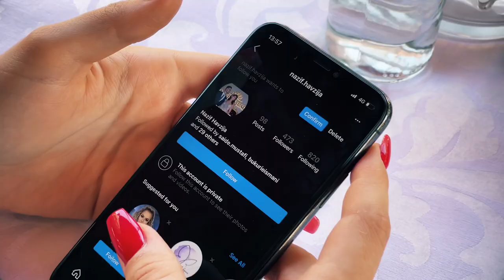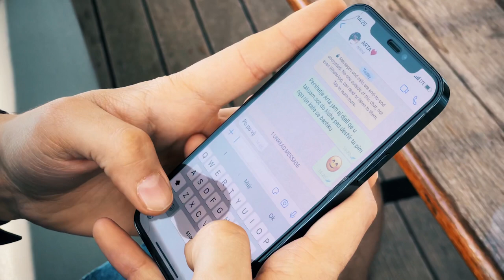Dasma Shqiptare 2021 lovestory Arta&Nazif